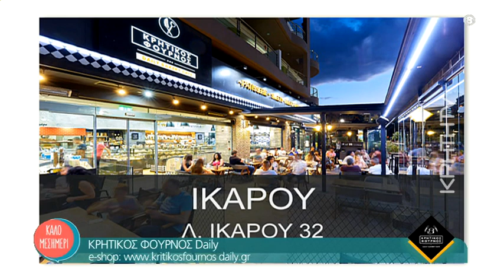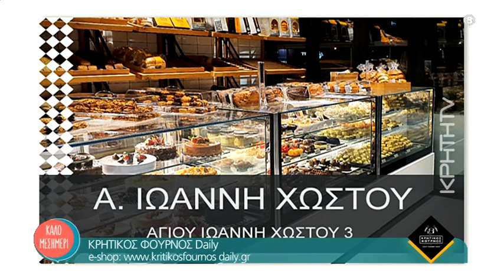Κρητικός Φούρνος 22-12-2020